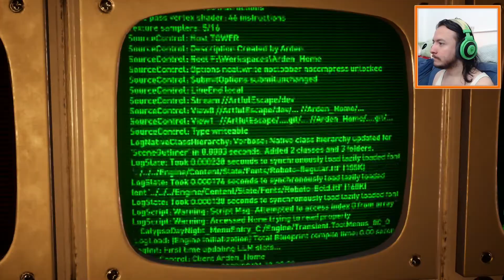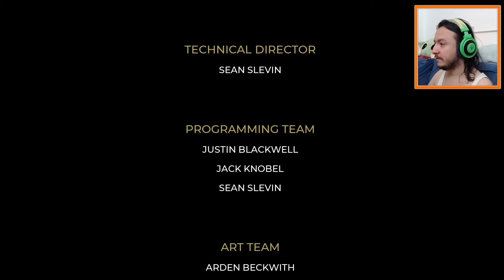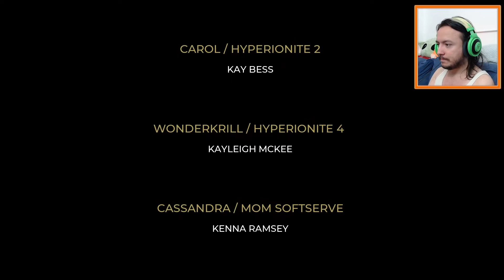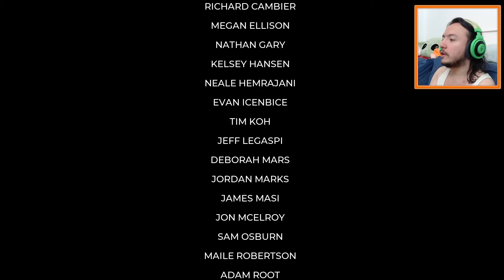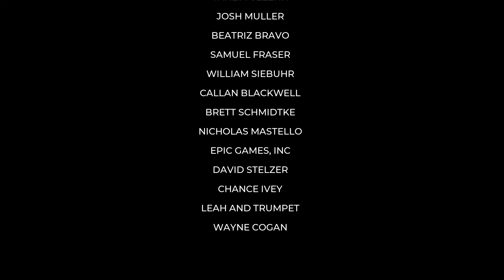A Bodacious Finale! | The Artful Escape | Ending | Blind Reaction